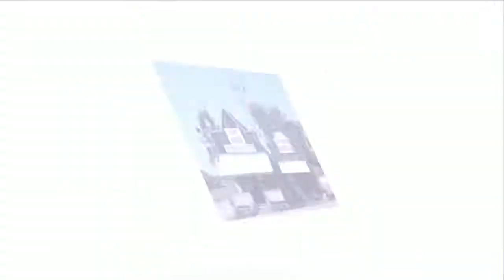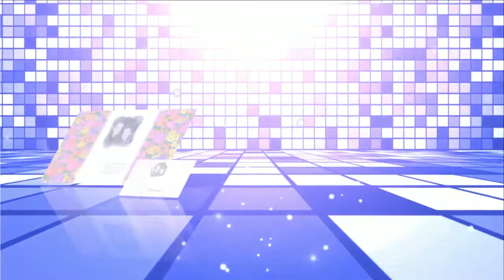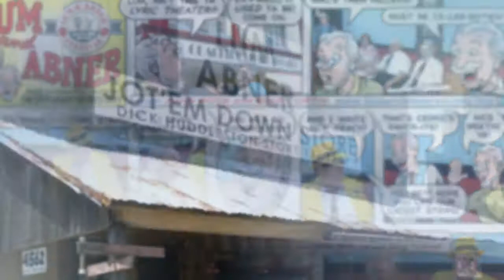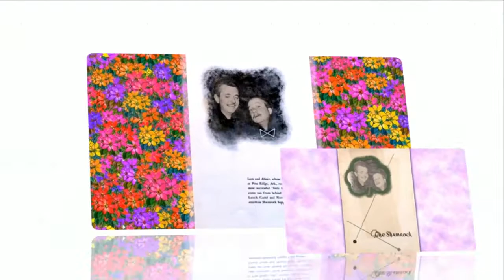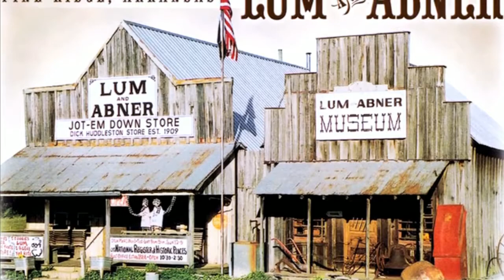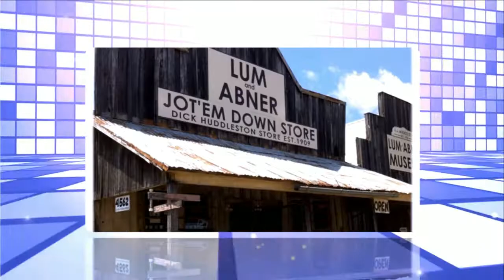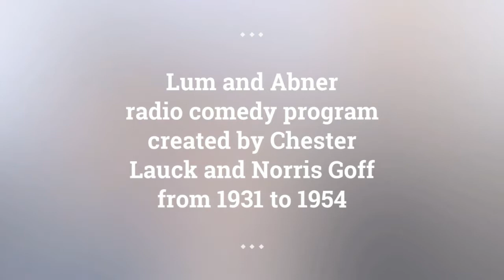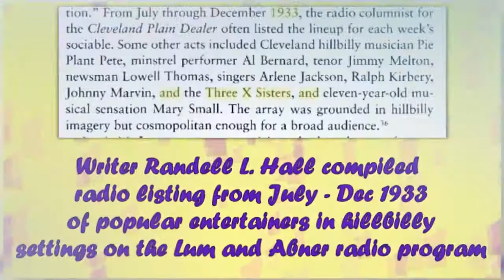Lum and Abner episodes 163 /180 . Re-Listen Lum and Abner classic radio